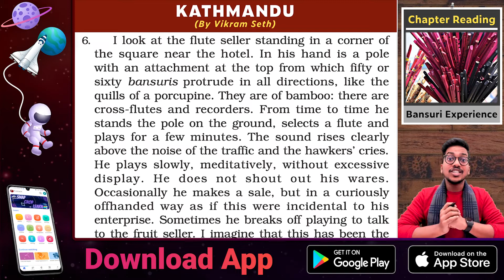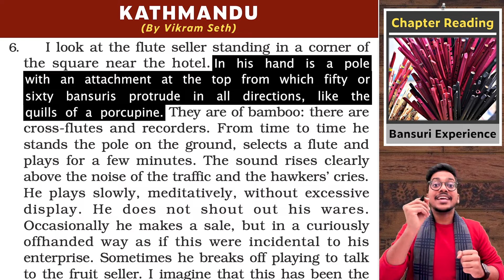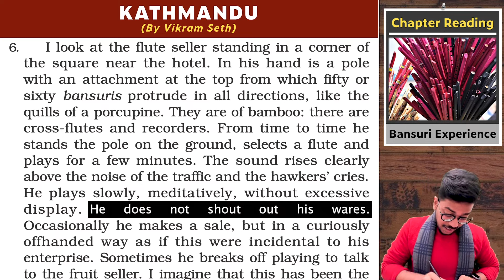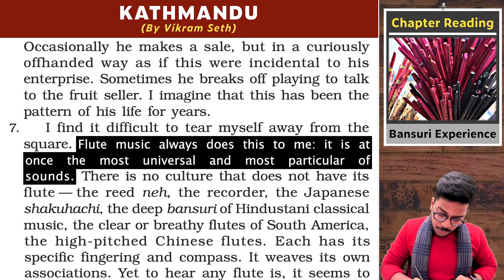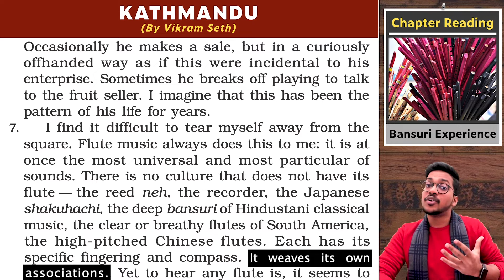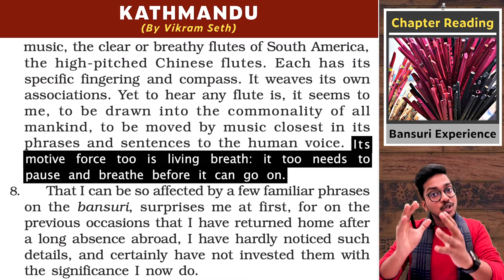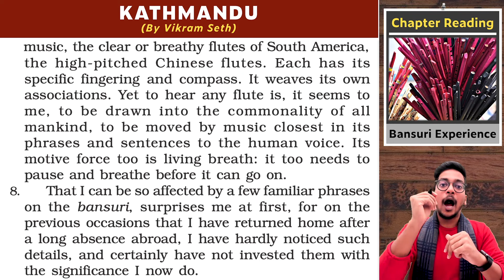Bansuri Experience | Kathmandu | Chapter 10 - Beehive | Class 9 | PuStack